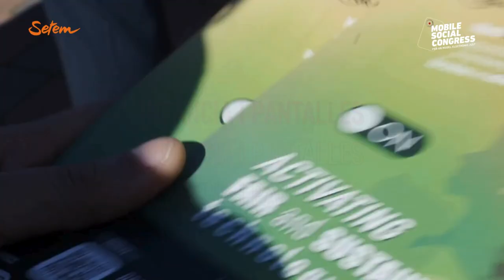Mobile Social Congress 2024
Quin cost real té la tecnologia que consumim?
Torna el Mobile Social Congress, l’alternativa per una tecnologia justa i sostenible. Proposem una mirada crítica al model de producció i consum de tecnologia, i donem a conèixer models alternatius basats en els drets humans, laborals i ambientals.

Organitza: SETEM Catalunya